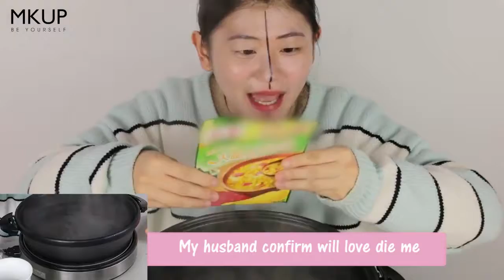👩Secret Beauty Tips for Housewives😍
💟Zero Oil 💟Long Wearing 💟Non-Cakey
🎈Pinkish Tone = Natural Brightening, No White Stain
🎈Vacuum Pack = Intensive Whitening Effects
🎈Suitable for all Skin Types 💟Achieve Natural Beauty
❌ Alcohol ❌Paraben ❌Colorant